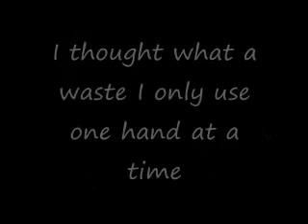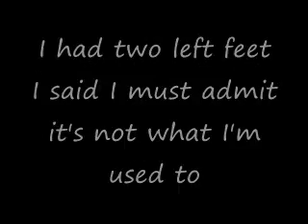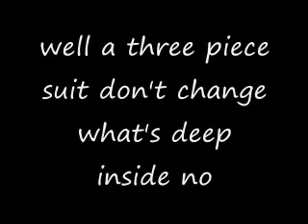Ronnie Milsap - I'm Just A Redneck At Heart with Lyrics